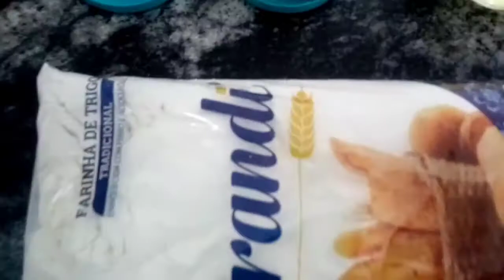Pão Pizza Fácil e Super Prático